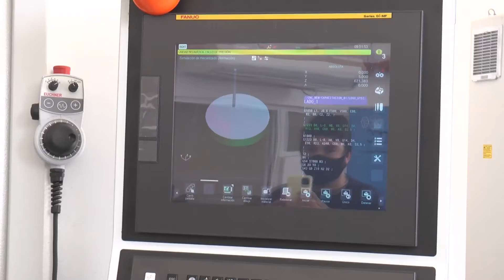NUEVO CENTRO DE INNOVACIÓN UTEC